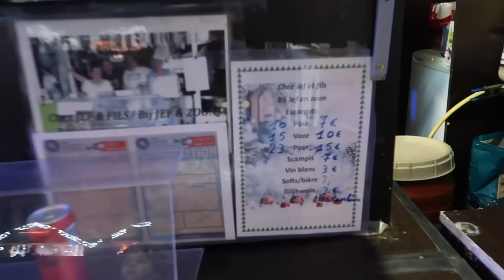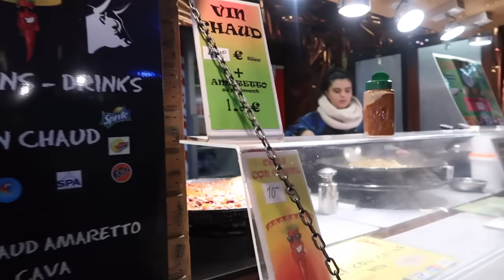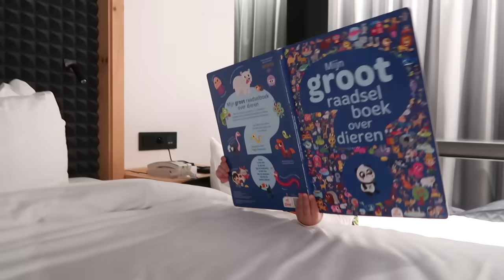ITO ANG DAHILAN! KAYO NALANG ANG HUMUSGA! Dutch-filipina couple